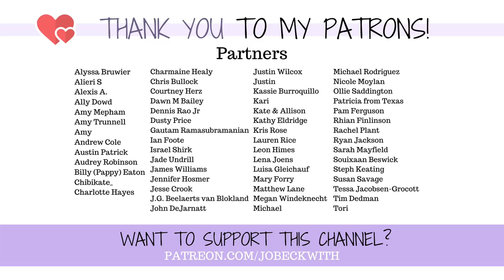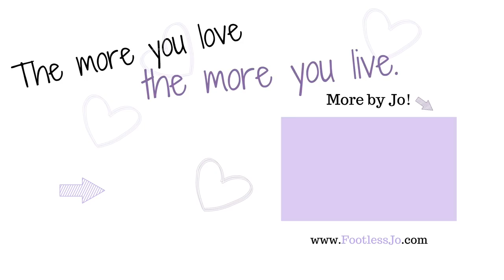A TATTOO SAVED MY LIFE (Literally)....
Sometimes the most *unconventional* things are the ones that make a huge difference...

MERCH!

Jo Beckwith
3578 Hartsel Drive #615

MY STORY //

MY EQUIPMENT //